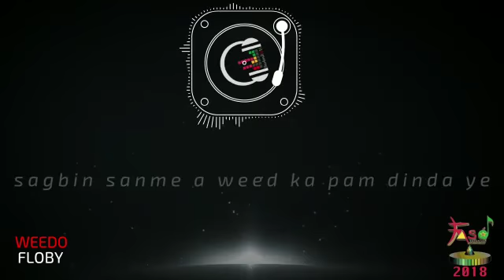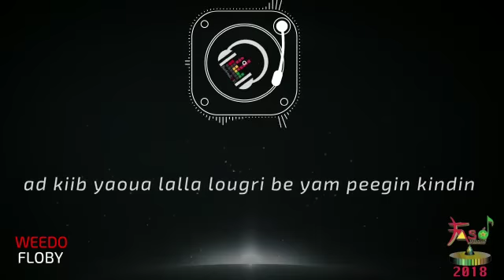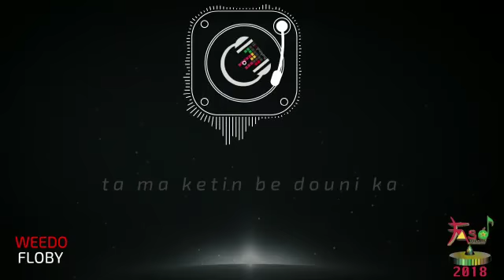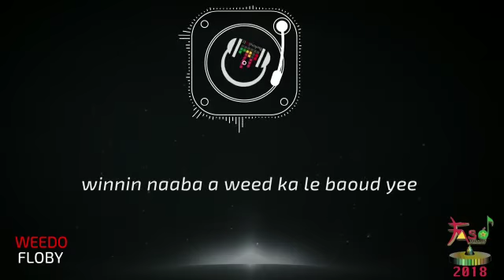Vidéo lyric Floby, Weedo, Faso Academy 2018